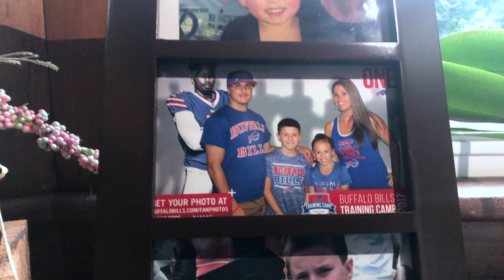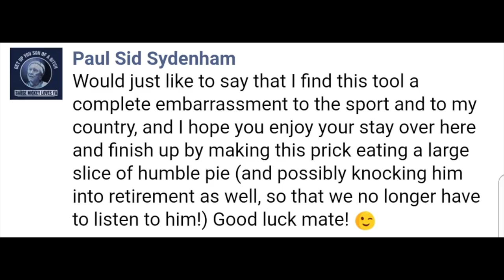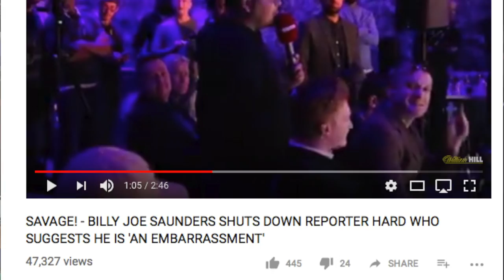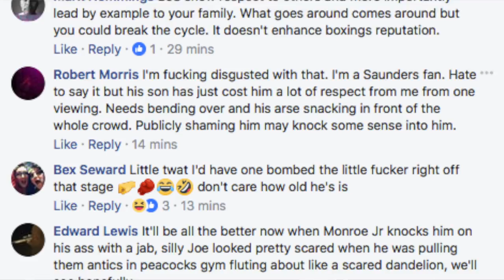Willie Monroe Jr Give Me Mine EP5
In episode 5 of the Team Monroe/Everlast training camp miniseries we follow Willie and truly witness that everything happens for a reason. On the heels of a middleweight championship fight in London, England and the birth of his daughter Riley, the story unfolds as all of the events which lead up to the final weigh-in takes you on a roller coaster ride. Talk a walk with Willie Monroe Jr and his quest to become the WBO middleweight champion of the world!

Filming: Team Monroe Brand Advisor - Adrian Franco and Jean Ortiz for PRLC Media Group.
Editing & Production: Julio Jordan & Adrian Franco

Willie Monroe Jr. - 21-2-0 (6 KO)